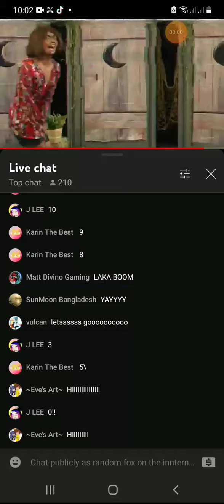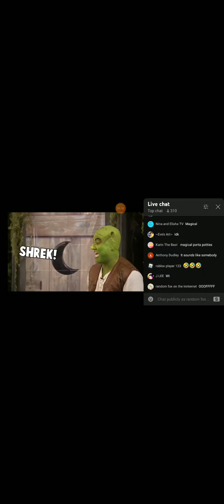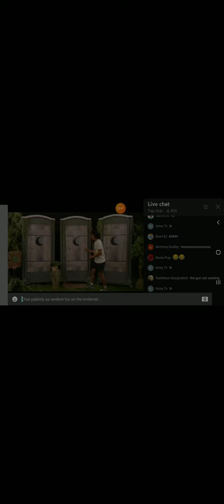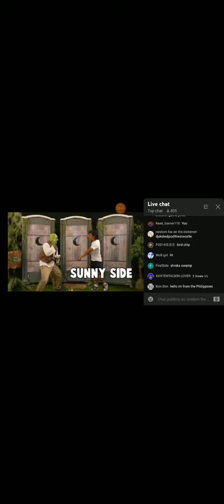I WENT TO GUAVA JUICE LIVE PREMIRE 🥳🥳🥳🥳🥳🥳🥳🥳🎆🥳🎆🥳🎆🥳🎆🥳